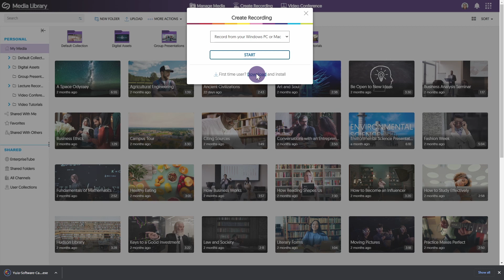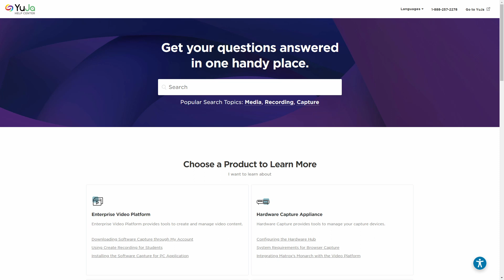Installing the YuJa Software Capture for PC Application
In this video, we will demonstrate how to download and install the YuJa Software Capture application on PC.